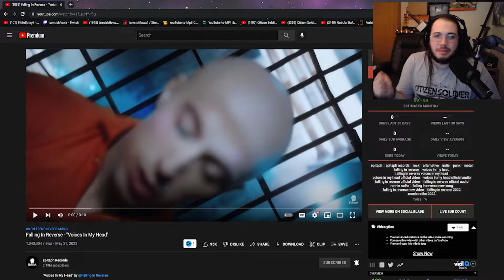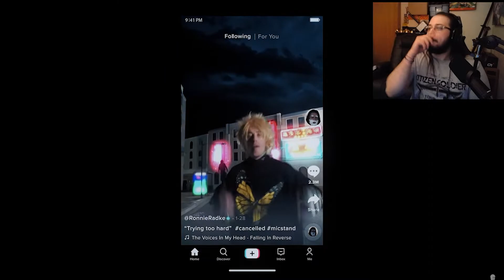Falling In Reverse- Voices In My Head- REACTION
PSN: PitifulAlloy7

Xbox Gamertag: PitifulAlloy7